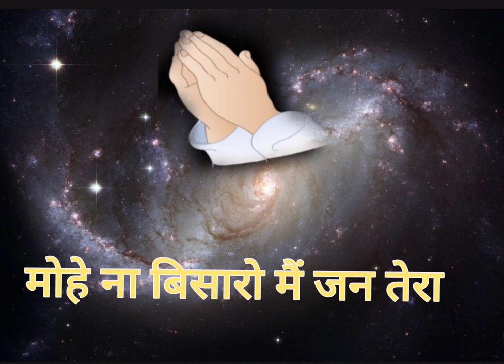Mohe na bisaro main jan tera। Bani guru ravidas ji। सतगुरु शब्द।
Mohe na bisaro main jan tera। Bani guru ravidas ji।

sache mere sahiba
sache mere sahiba sachi teri vadiyai
guru mohe apna roop dikhao
satguru daya kare sukhdata
dohe sant Kabir ji
jyo jyo tera hukam
santa ke karaj aap khaloya
har ki vadiyai dekho santo
farida je jana til thod"de
hau aaya dur ho chal ke
bhut janam bichure the madho
so satguru pyara mere nal hai
ranjha ranjha kardi ni main
tere bharose pyare main laad ladaya
visar nahi prabh deen dayala
kirpa kar banwariya
nath mohe abki ber ubaro
pattiyan likhaan main sham nu
सतगुरु शब्द